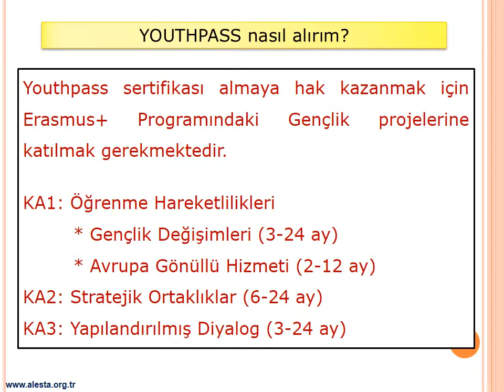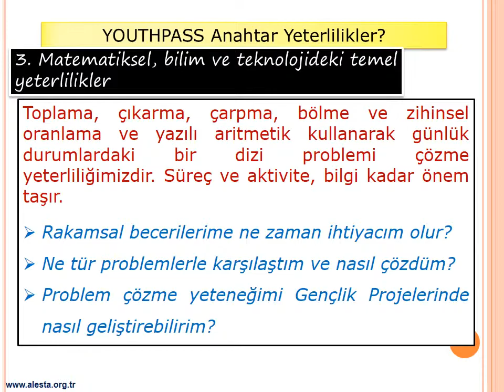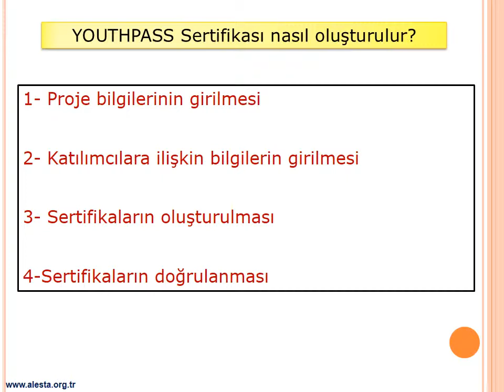Youthpass Sunumu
Youthpass Belgesi nedir, nasıl alınır, ne işe yarar?